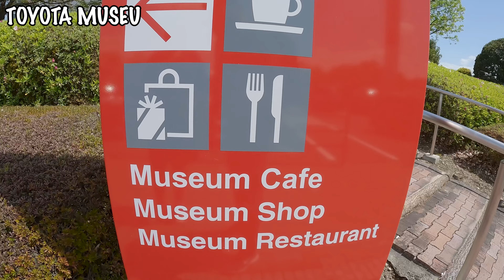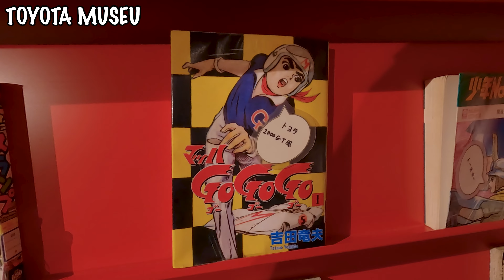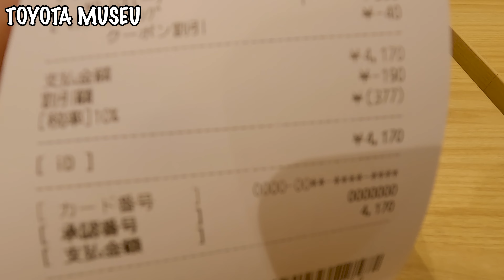CARROS QUE NUNCA TINHA VISTO ANTES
Museu da Toyota com vários carros de variadas marcas, fomos visitar este lugar incrível e encontramos carros incríveis que nunca tínhamos visto antes.